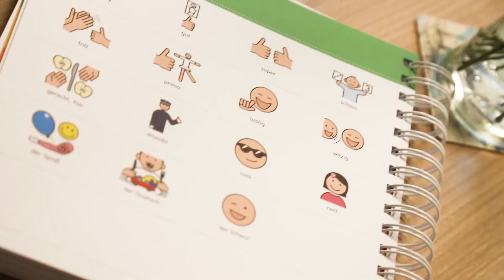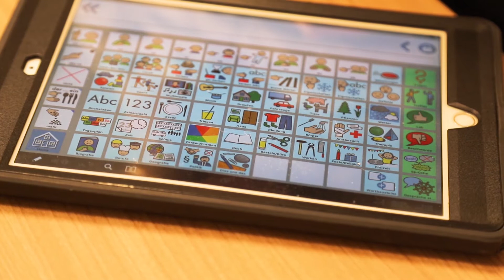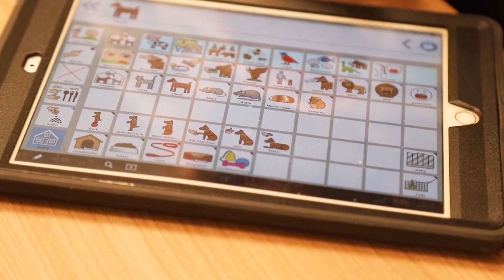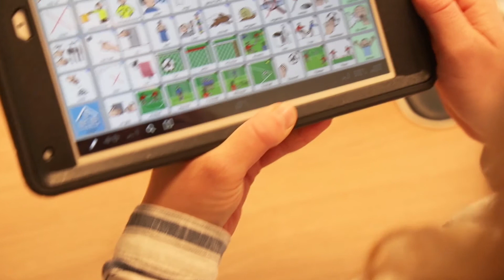Unterstützte Kommunikation: So funktionieren Sprachcomputer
Weil viele Menschen mit Behinderung Schwierigkeiten haben, sich mithilfe von Lauten mitzuteilen, nutzen viele von ihnen Symbole, Gebärden oder Sprachcomputer. Der Einsatz eines solchen Computers, der auch Talker genannt wird, will gelernt sein.

Mit Humor geht dabei aber vieles einfacher. Gemeinsames Lachen verbindet schließlich. Um Humor geht es auch in der aktuellen Ausgabe des Wittekindshofer Magazins Durchblick